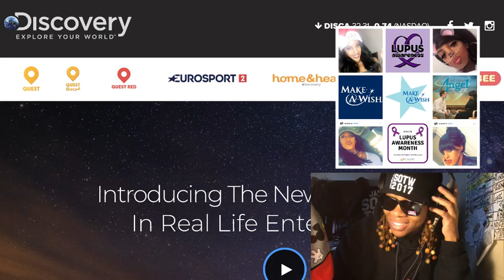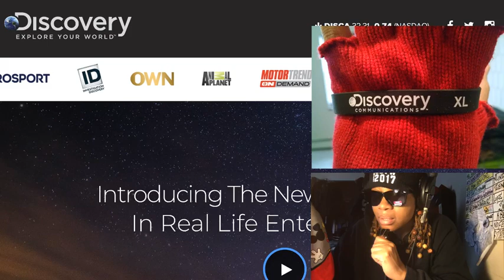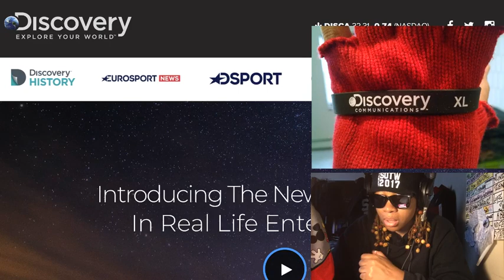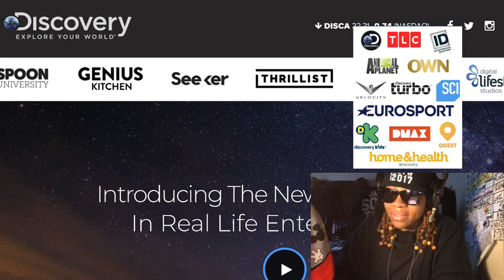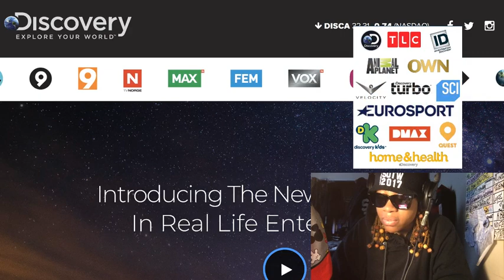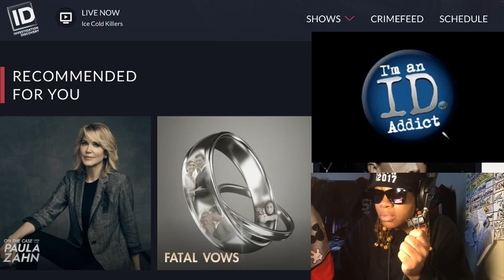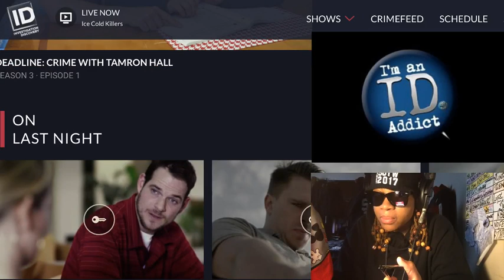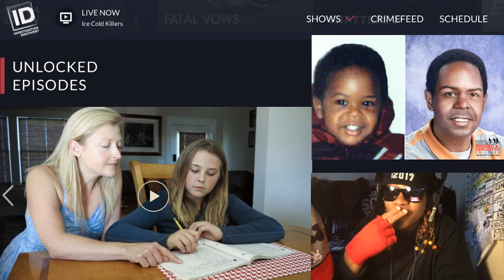31 YEARS & Reunited (2018)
31 YEARS & Reunited (2018)

*Writer/Marketing Research